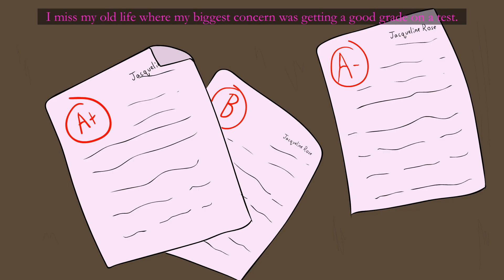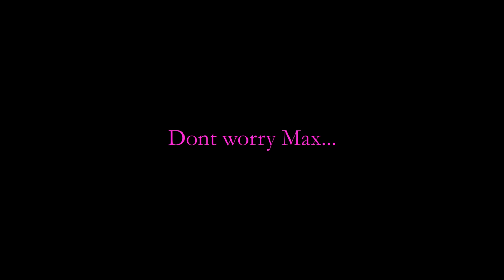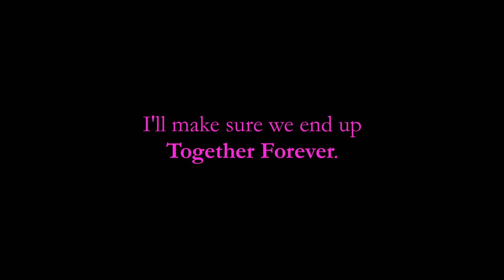Together Forever - Secrets of the Shadows - Season 2 Episode 2 (Original Animated Series)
Synopsis - Jacqueline wakes up in the lab but cant recall how she got there.

Oh boy its been a while hasn't it. Sorry that this Episode took so long to come out. I started animating it before i took the 2 year break from youtube (which is why the animation have like 4 different styles in it) then finished it this year. I think my next project might be a glitchtale animation because I need a little bit of time to refine the story of this season. and it gives me something to do while I do it. I can probably crank out 1 or 2 more episodes this year. Anyway I'd like to thank you personally for watching and supporting my channel. you have no idea how much it means to me. Thank you from the bottom of my heart.

If you haven't seen all the episodes make sure you see this playlist with all the episodes to catch up!

Ost List (Full Audio Links Soon)

1. My Nightmare
2. The Lab
3. Out of Line
4.The Monster
5. The Deal
SOTS Credits Music - Agony

Check out the people who helped make this episode!

Kellen P. (Sound Design)

My Twitter - Send me Fan art, and get channel updates, and video previews.